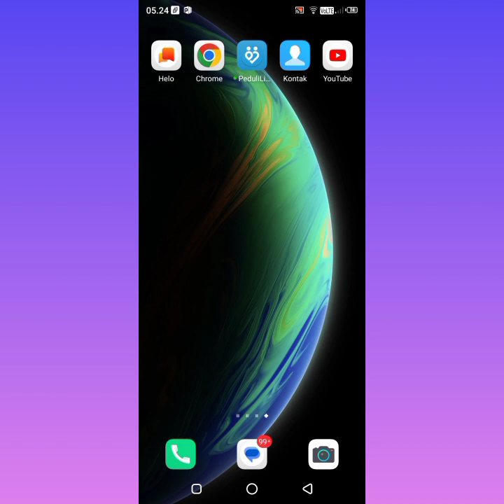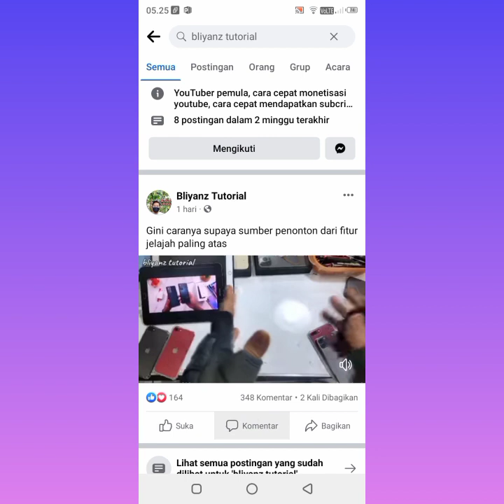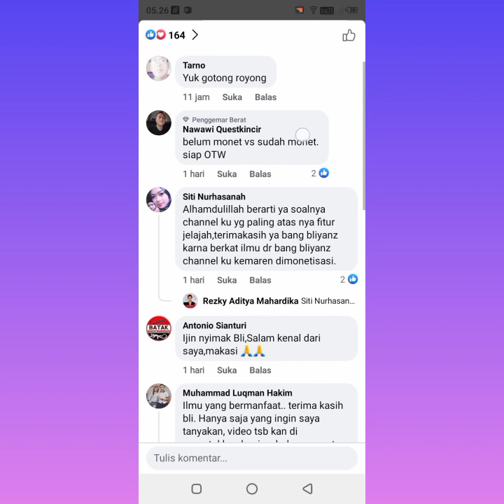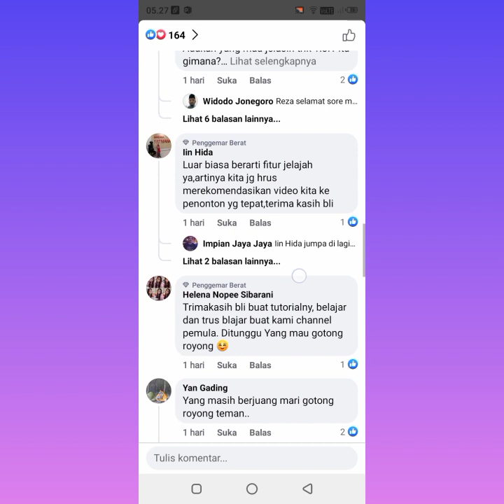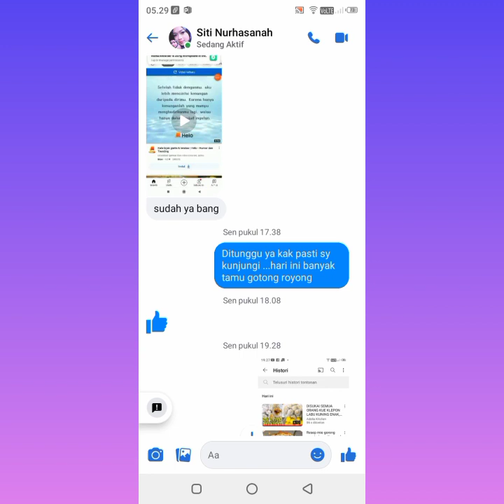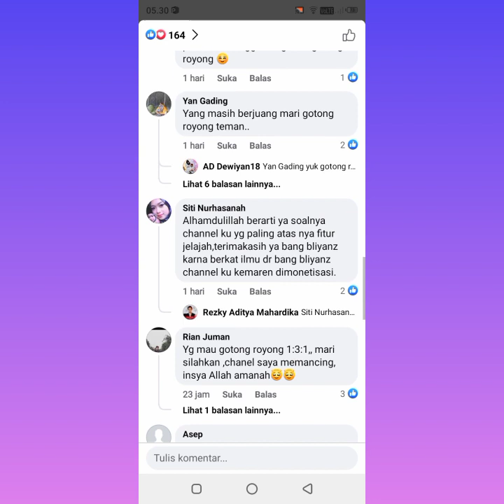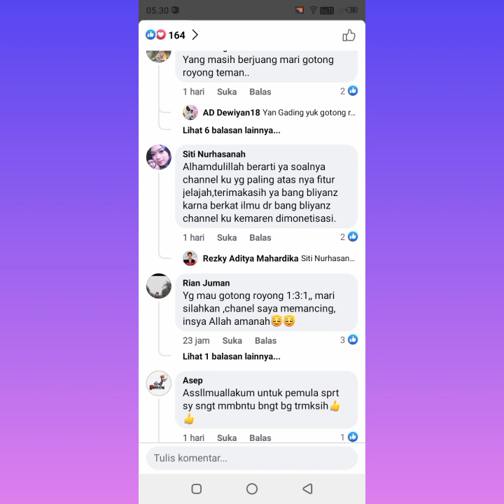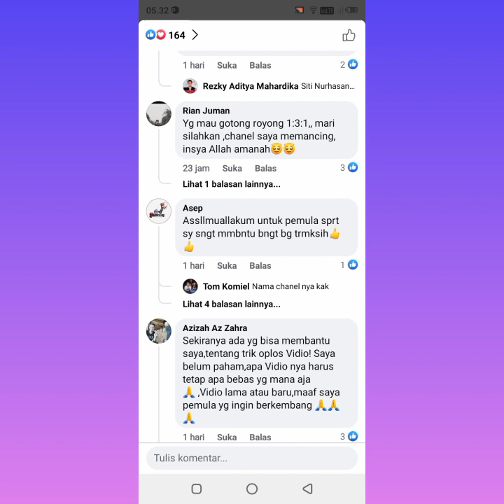Cara baru untuk menambah subscreber dan dolar